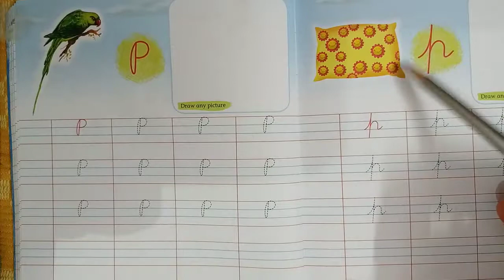Class LKG- Introduction of capital and small 'Pp' in cursive pattern